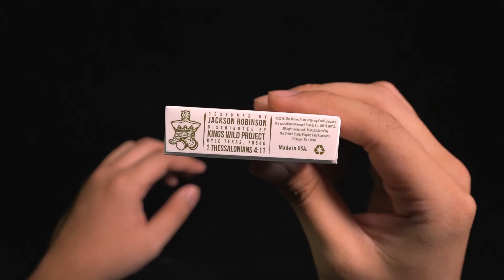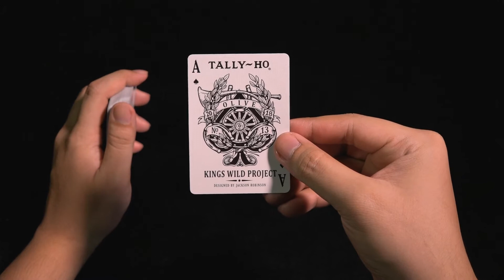Deck Review: Tally Ho Olive Playing Cards Limited Edition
The Olive Tally Ho is the fifth Tally Ho in the Kings Wild Luxury Tally Ho Series. The Olive Tally Hos were designed in honor of Jackson youngest daughter Olive Graham Robinson.

The tuck and cards feature beautiful metallic inks with fully custom courts design by Jackson Robinson. This deck makes a great table deck for poker and for magicians. It also features a special gaff card for even more usefulness for magicians.